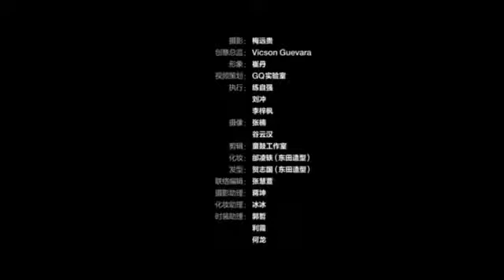❤LUHAN❤ GQ STYLE (photoshoot and interview)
Omg oppa 😍❤❤❤ he's so sexy and so hot.. Wo ai ni oppa 😘😘😘